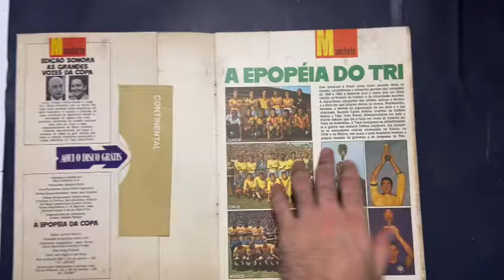A Epopéia Do Tri-Manchete-Edição Sonora (Não Contém o CD)